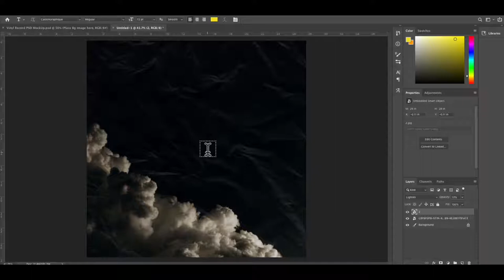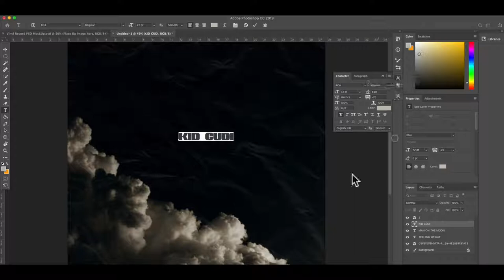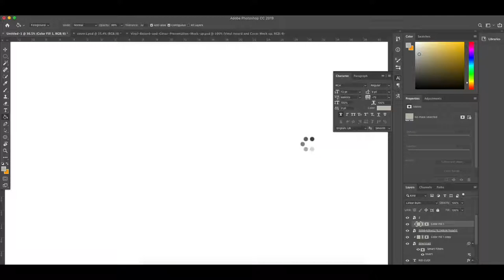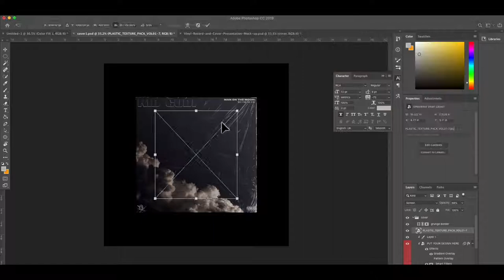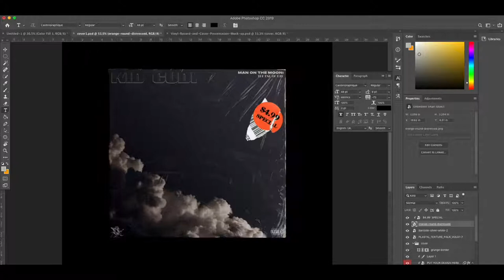How To Make An Album Cover | Speed Art Photoshop | Kid Cudi - Man On The Moon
Hope you guys enjoyed this! if you would like to see more videos like this from me, be sure to sub!